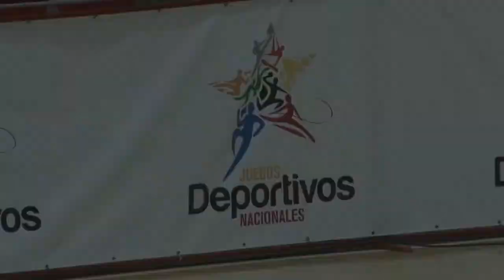Resumen Cuarta Jornada Juegos Deportivos Nacionales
Vea las mejores imágenes del día final de las competencias de la Gimnasia Rítmica. Maule, Los Lagos y Metropolitana brillaron en esta úlitma jornada.